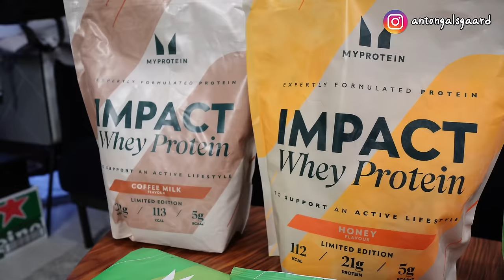台灣頂尖 YouTuber 成功秘訣!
Myprotein's biggest flash sale of the year for Singles Day kicks off on the official Taiwan website at 6PM on November 10!

MYPROTEIN are launching exclusive Asia-only products

The event will run for 30 hours, starting at 6PM on November 10, And ENDS tomorrow on the Myprotein Taiwan website.

2024 Myprotein Double 11 Flash Sale Event
11/10 18:00 – 11/11 24:00

Myprotein 雙 11 全年度最大快閃優惠
11/10 18:00 – 11/11 24:00 (限時 30 小時)

讓你以全站 42 折 最優惠的價格入手